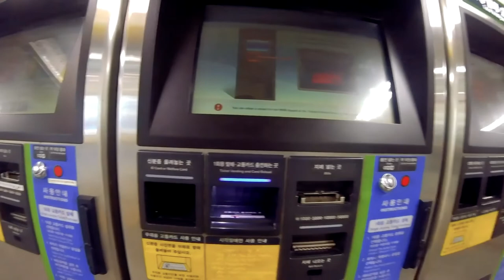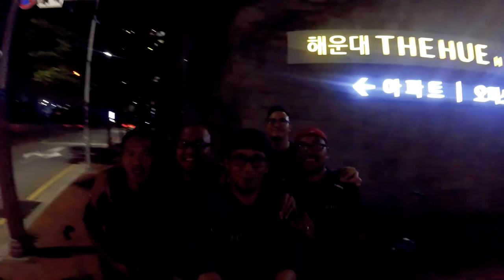Ako si Pablito @ Busan Korea / Travel / Sports / Oppa / Annyeonghaseyo / Salanghae